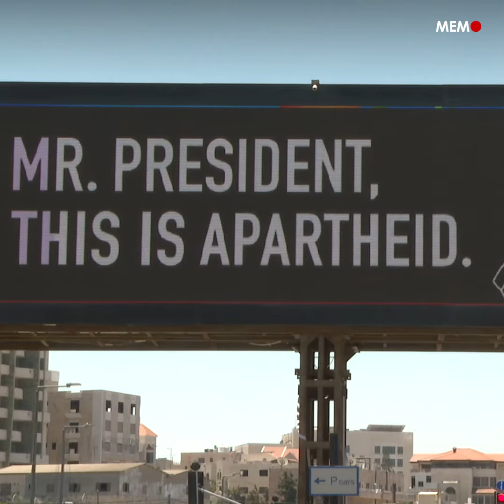Biden brings Palestinians aid but no new peace plan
US President Joe Biden promised on Friday not to give up efforts to end the decades-long Israeli Palestinian conflict, though he offered no new proposals to restart the stalled political dialogue between the two sides, Reuters reports.

As he wrapped up the first leg of a Middle Eastern trip before departing for Saudi Arabia, Biden visited a hospital in East Jerusalem and pledged a multi-year $100 million package of financial and technical help.